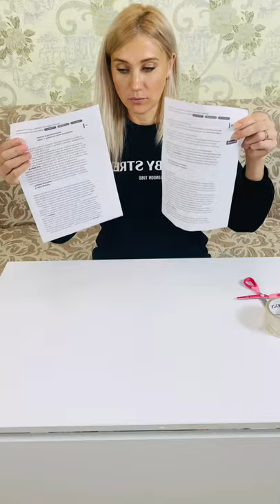Scotch tape and paper - life hack 😳 Best video by INWIKI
Scotch tape and paper - life hack 😳 Best video Tiktok by INWIKI